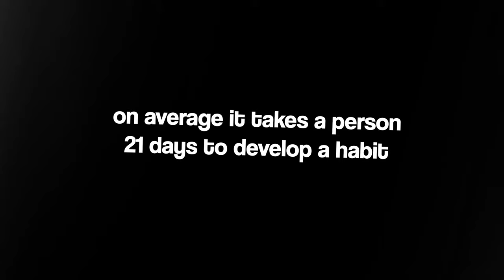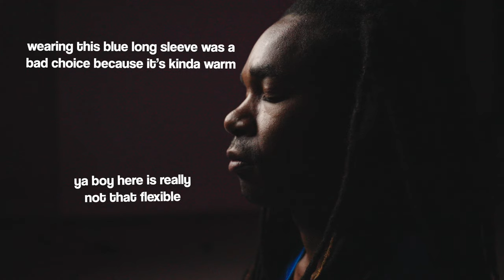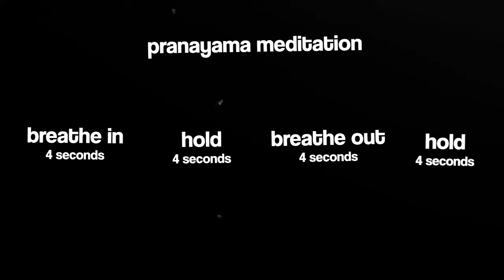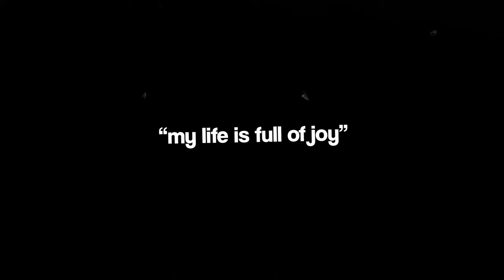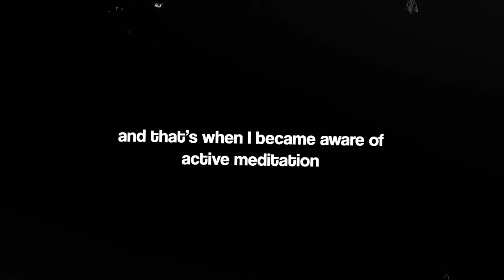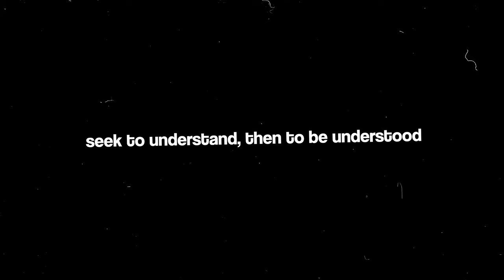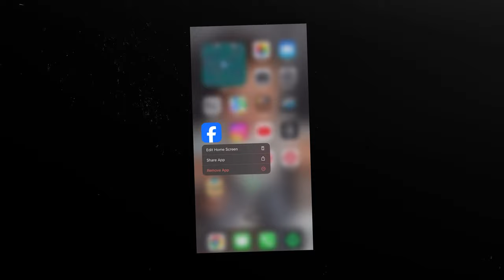I tried morning meditation for a week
I tried meditation for a week. Have you ever meditated? What type of meditation is your favorite.

LET'S BE FRIENDS!

My fellow runners! Follow me on Strava!🏃🏾

~ My Gear 🎥
Main Camera
Second Camera
Main Lens
Main mic
Second Mic
Desk Mic
360 Camera
Action Camera

Video Chapters ⏰
00:00 intro
00:43 day 1
02:57 day 2
05:41 day 3
07:32 day 4
08:48 day 5 & 6
09:48 day 7
10:57 outro